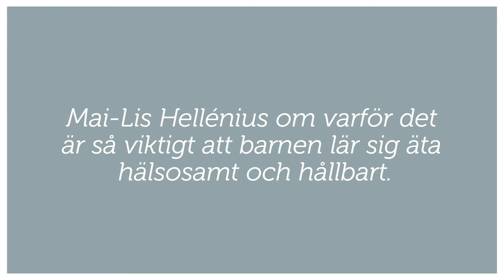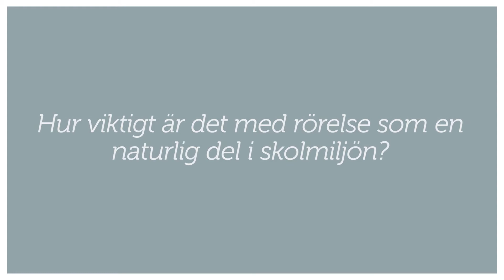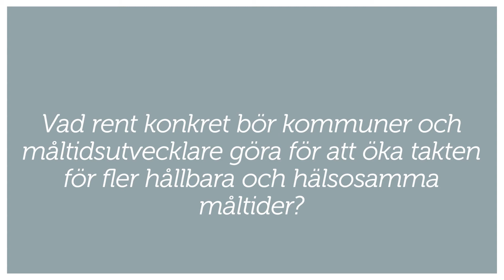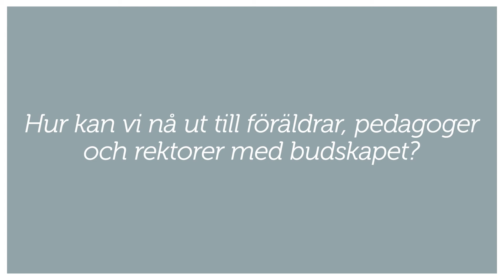Intervju | Mai-Lis Hellénius - Lär barnen att äta hälsosamt och hållbart | Fast Fusion Climate Week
I denna pedagogiska film riktar sig forskaren Mai-Lis Hellénius bland annat till vårdnadshavare, för att förklara varför det är viktigt att barnen lär sig att äta både hållbart och hälsosamt samtidigt som de inte blir stillasittande.

Filmen är en del av Fast Fusion Climate Week.

KAPITEL
00:00 Intro
00:20 Vad innebär hållbara och hälsosamma måltider för skolan?
01:29 Hur viktigt är det att barnen äter hälsosamma och hållbara måltider i skolan?
01:52 Hur viktigt är det med rörelse som en naturlig del i skolmiljön?
02:23 Varför behöver skolan lära barnen om vikten av en hälsosam livsstil?
02:48 Vad konkret bör kommuner och kostutvecklare göra för att öka takten för hållbara måltider?
03:13 Hur kan vi nå ut till föräldrar, pedagoger och rektorer med budskapet?

LÄNKAR
Läs mer om hela vårt koncept, och se allt material kopplat till Fast Fusion Climate Week.